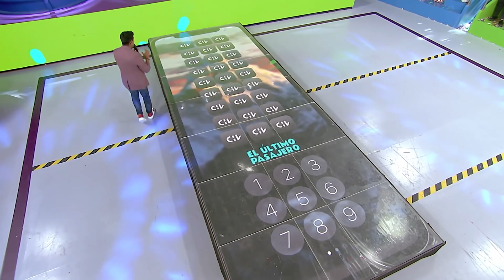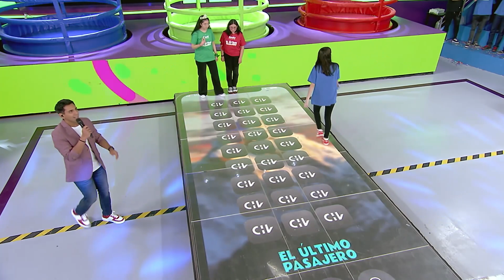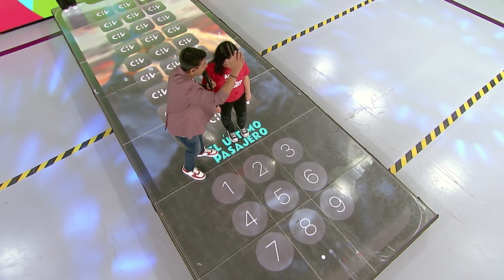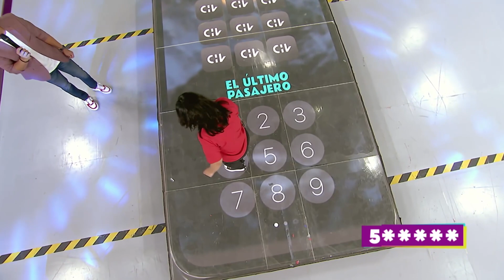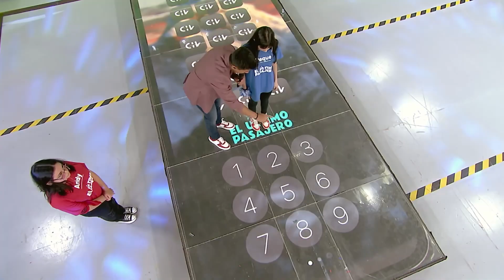RECORDÓ TODO: El equipo azul triunfó en el Memopie - El Último Pasajero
¡En este juego la memoria lo es todo! Un participante de cada equipo debe recordar el casillero donde se encuentra su color para así poder avanzar.

Una vez que llegan a la zona final, deben ser capaces de memorizar la clave numérica que les dará la chance de ganar la prueba.